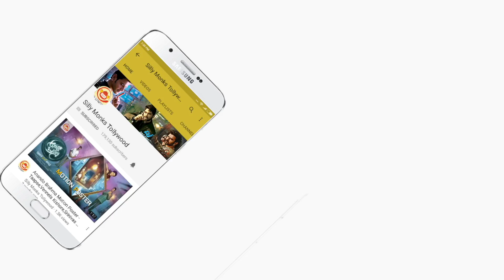Amar Akbar Antony Team Diwali Special Interview | Ravi Teja | Ileana | Thaman S | Sreenu Vaitla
Here is Amar Akbar Antony Team Diwali Special Interview